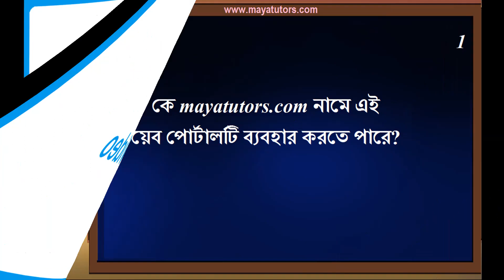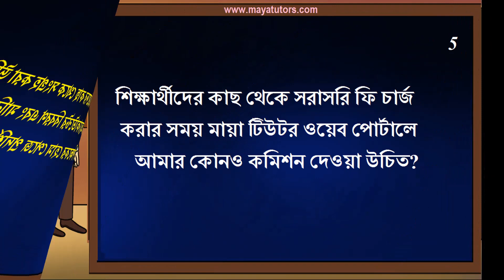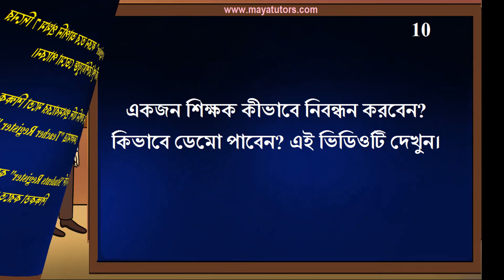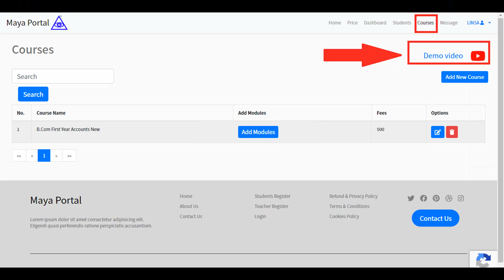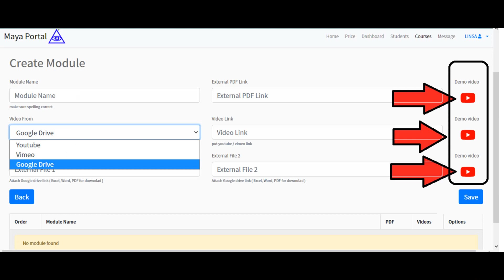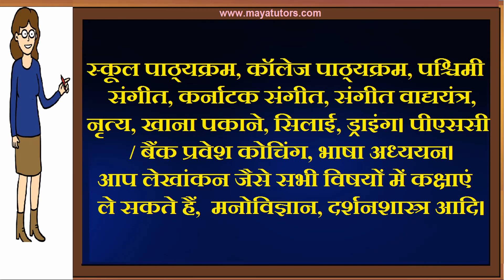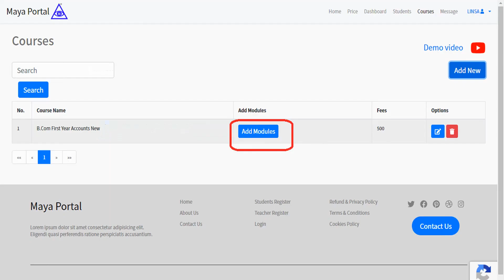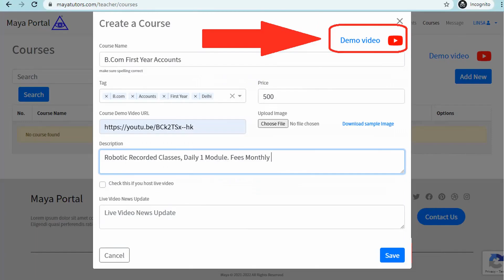MAYA TUTORS , Online Online Classes , Online Teaching Courses Nadia